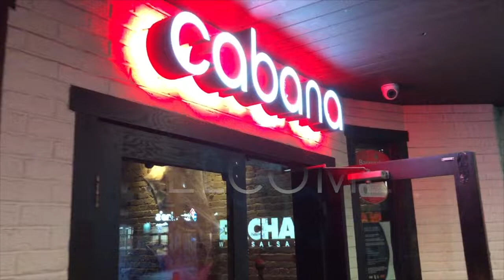BACHATA ME DEC12 Wednesday Cabana Night Club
Welcome to the Sexy Bachata ME edition at the Cabana Night club. This is a special ONCE every TWO month event so it's not to be missed!!! Come join the most fun and popular Bachata party in Vancouver and bring your sexy back.

8:50 Door Opens
9PM Bachata Intro lesson
10PM Bachata ME party

DRESS TO IMPRESS! There will be a photographer there taking your dancing pictures. Smile and be sexy. This is a super fun and chill event. Bring a dance and have a drink.